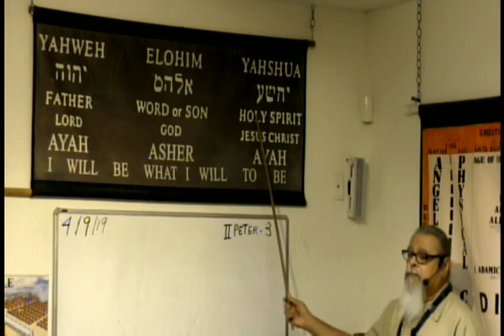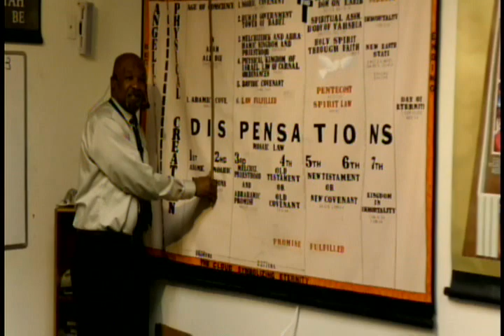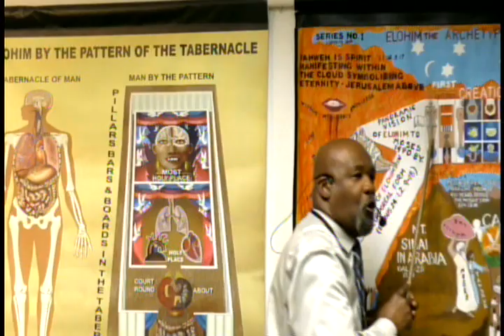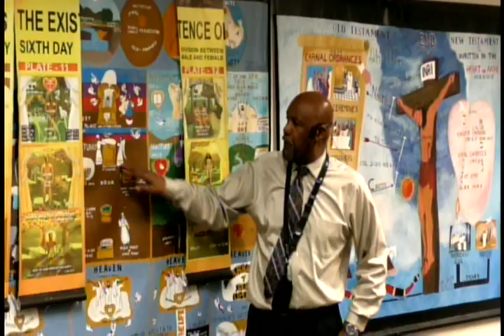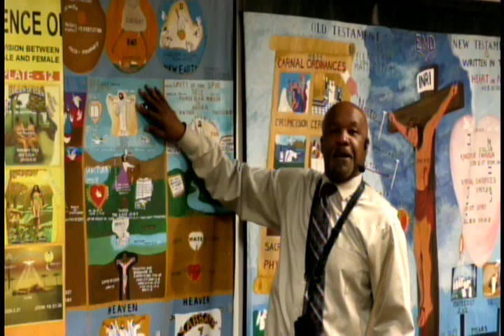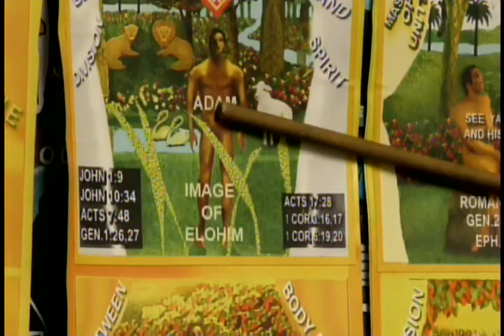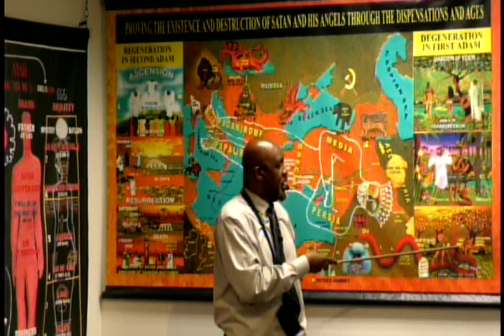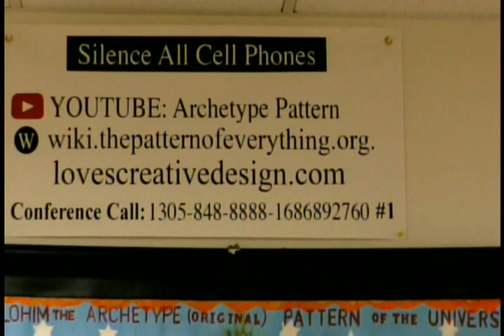Workshop: Yahshua Manifesting Throughout Eternity 4/9/19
Dr. Joe Williams